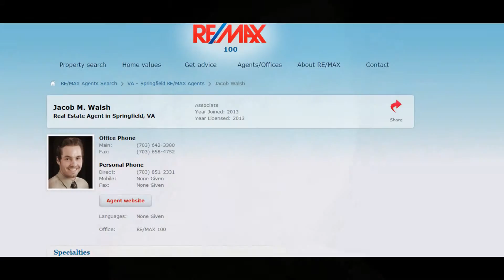Homes for sale in Springfield Virginia.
The best realtors and the top real estate agents in Fairfax Va, Springfield Va, Manassas Va, Alexandria Va, Woodbridge Va and all of Northern Virginia have homes for sale right now!